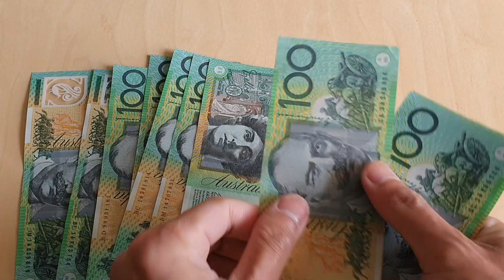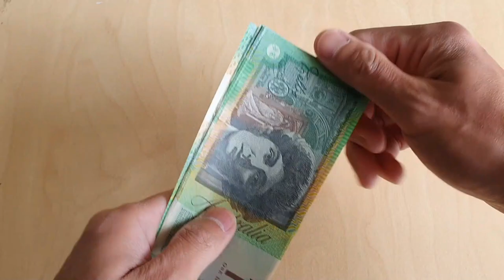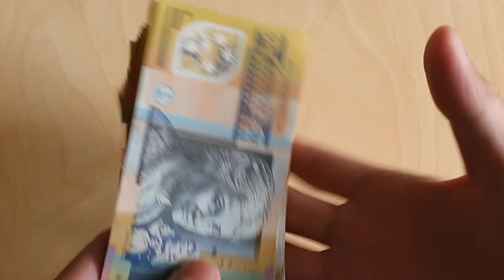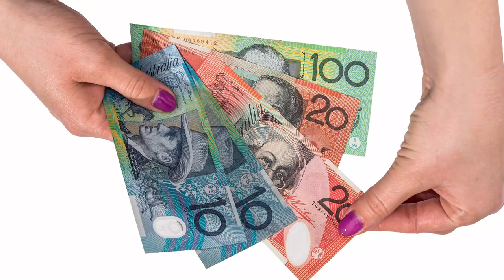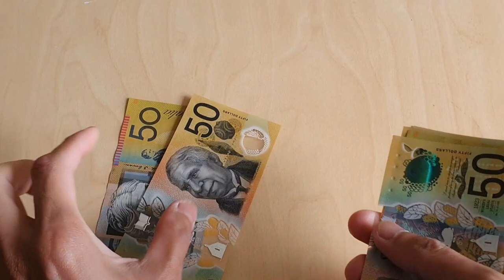Du học sinh nên làm gì để kiếm tiền và kinh nghiệm ở Úc??